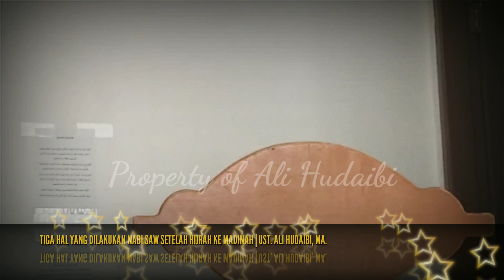Khutbah Jumat Terbaru di Masjid Jami Muniroh Salamah Darus-Sunnah 1442 H | Ustadz Ali Hudaibi, MA.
Tema: Tiga Hal yang Dilakukan Nabi SAW Setelah Hijrah ke Madinah. Khutbah Jumat disampaikan di Masjid Jami Muniroh Salamah Darus Sunnah International Institute for Hadis Scienses, Ciputat, Banten. Jumat, 04 September 2020.